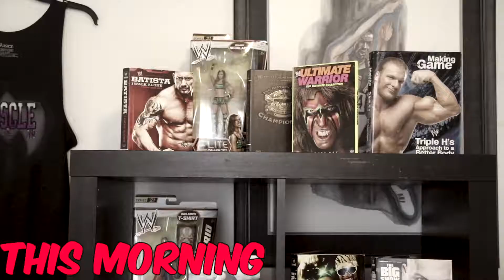Wrestling Q&A!! | Ask Your Questions!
15 Questions = Q&A on Saturday, 8/20/16 Thanks everyone, luv ya faces